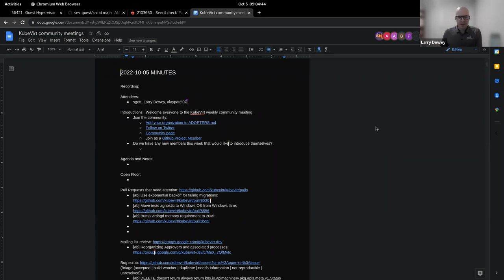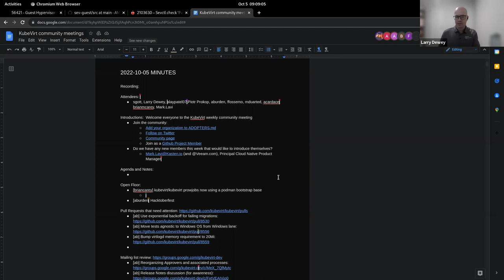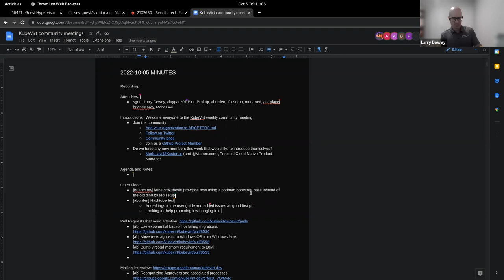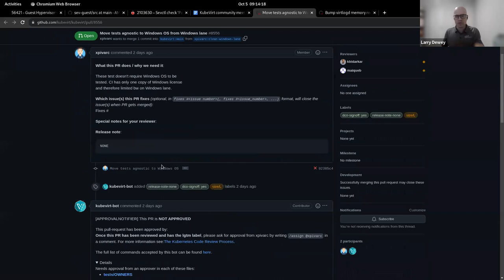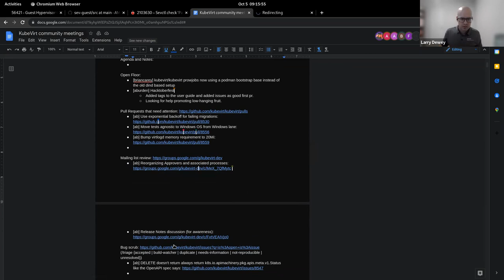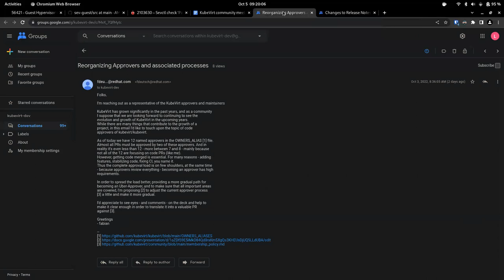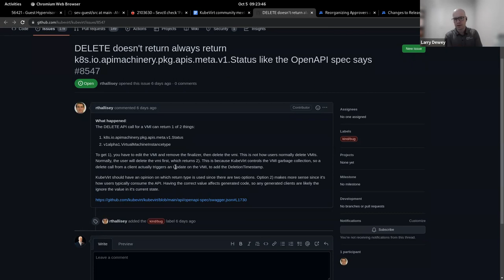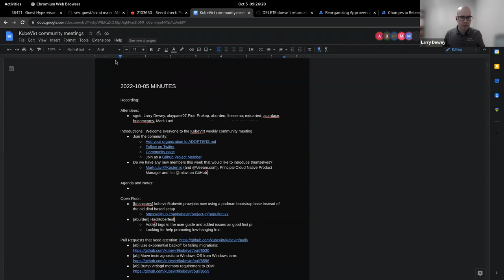KubeVirt Community Meeting 2022-10-05